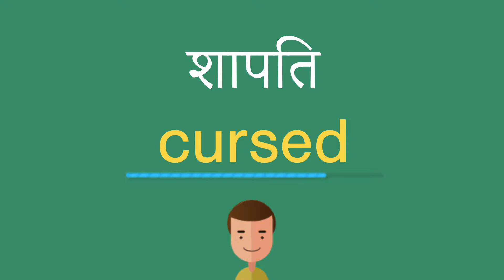शापित इंग्लिश में क्या है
शापित को अंग्रेजी में सही तरह से कैसे बोलें। ध्यान से सुनो।
शापित का हिंदी से अंग्रेजी में सही अनुवाद क्या है?आप अमेरिकी व्यक्ति की यरह बोलिए।